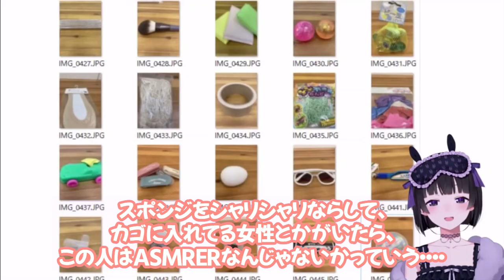実はASMR配信の裏でガチ苦労していた月ノ美兎【にじさんじ/にじさんじ切り抜き/月ノ美兎/月ノ美兎切り抜き/雑談】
【元動画】